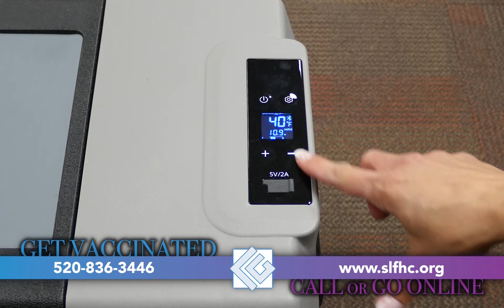COVD-19: Local Doctors Discuss Vaccine Safety & Why Vaccination Matters